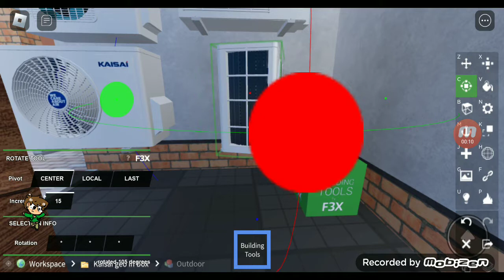Roblox air conditioner Simulator 2022 Instal AC Kasai